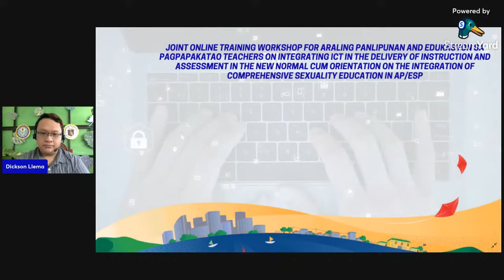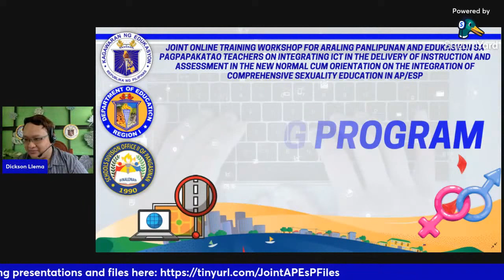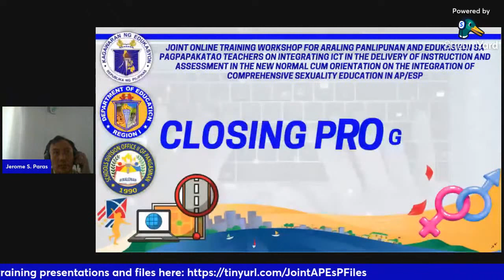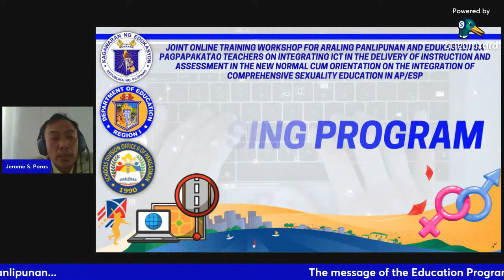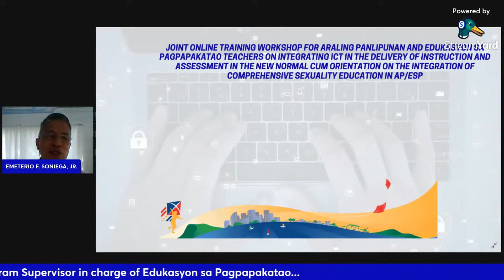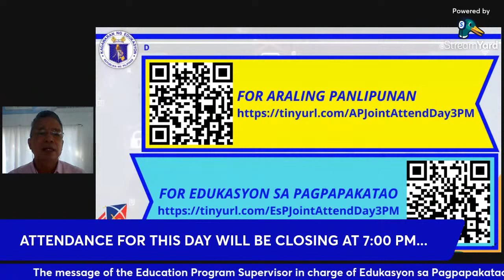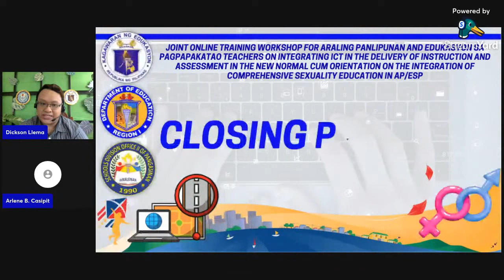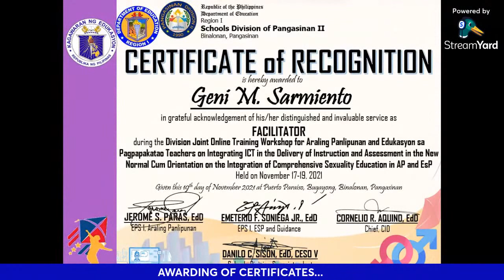Online Training Workshop on Integrating ICT & Comprehensive Sexuality Education_DAY3 PM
Joint Online Training Workshop for Araling Panlipunan and Edukasyon sa Pagpapakatao Teachers on Integrating ICT in the Delivery of Instruction and Assessment in the New Normal cum Orientation on the Integration of Comprehensive Sexuality Education in AP/EsP